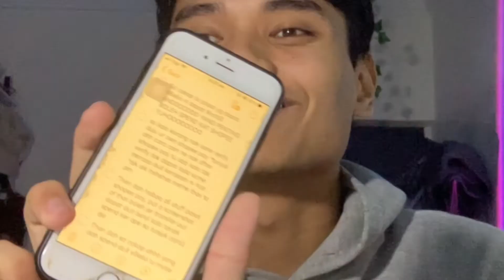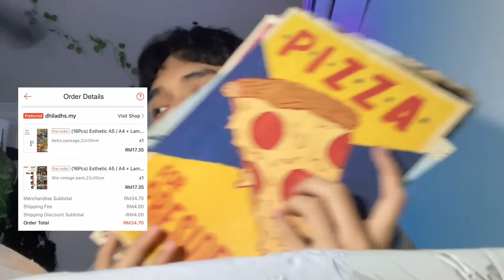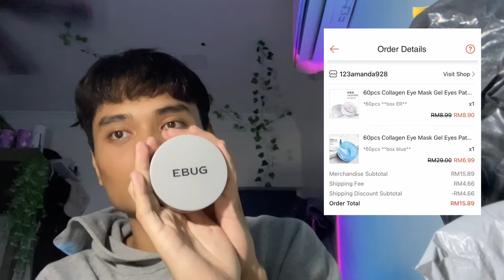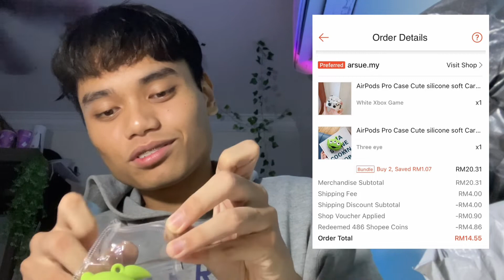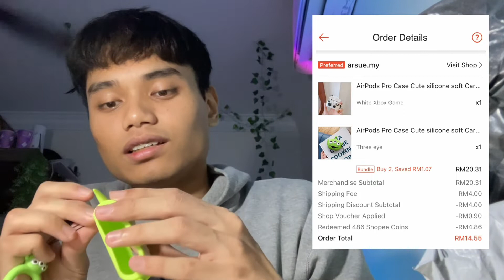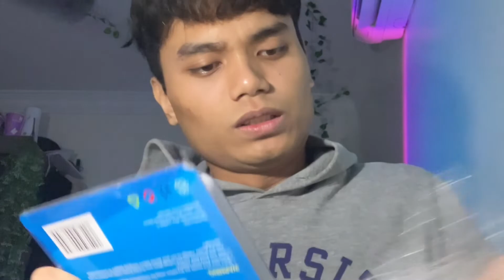eBelia Shopee 6.6 Haul Malaysia | Skincare, Airpod case, Posters, Cermin lampu LED (pt.1)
Unboxing Shopee 6.6 Malaysia Haul | Shopee Finds Malaysia (pt.1)
Menghabiskan duit eBelia RM150 dengan membeli/ter*beli barang yang sangat berfaedah untuk masa depan :). Disini saya meng-unboxing barang2 yang dibeli masa sale Shopee 6.6 hihi
★ socials ★
tiktok   ↠ @nzreo
twitter ↠ @hereiskiwi
Hye! Apa Khabar, Anyeonghaseyo, Konichiwa, Bonjour(๑˃̵ᴗ˂̵)
this is lol naz ( ͡° ͜ʖ ͡°)
so excited and happy to shoot this video  )^o^(
I prepared so much for this hihi hope you guys like it!
Timestamps
0:00 intro
0:14 hi :)
0:44 e-belia RM150
2:02 tutorial to claim e-belia RM150
2:59 Barang shopee yang ter*beli
3:08 Barang 1- Posters
3:39 Barang 2- Eyebag mask
5:09 Barang 3- Airpod cases
7:03 Barang 4- Perkakas electrik
7:50 Barang 5- Cermin lampu
9:50 Barang 6- Extension terbang
10:03 outro
10:08 bye, subcribe, like, comment and loceng :)
hye siri! play music by（╹◡╹）♡
Sunshine samba
hope you guys enjoy this video and give a thumbs-up yall !!!
☆ wisdom of the day ☆
It always seems impossible until it’s done!

sc: 368 luv
Lol naz
ebelia
shopee malaysia
shopee haul malaysia
shopee haul room decor
shopee unboxing
shopee haul
ebelia shopee haul
6.6 shopee
Skincare
shopee finds
shopee finds malaysia
shopee skincare haul
shopee skincare finds
tiktok shopee
tiktok shopee finds
shopee finds aesthetic